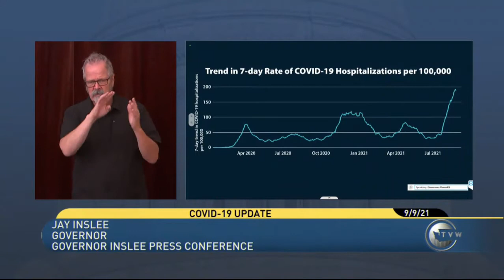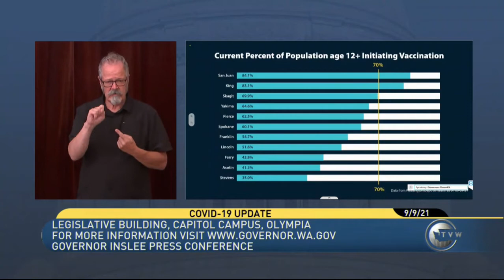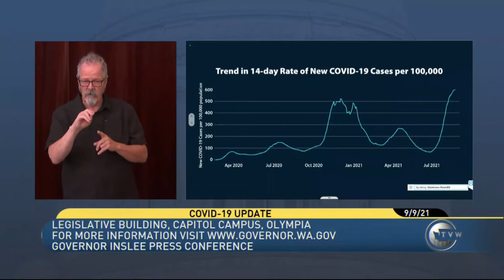Gov. Inslee Expands Mask Mandate To Large Outdoor Activities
Washington Governor Jay Inslee announced the expansion of state-wide COVID-19 mask mandates to outdoor gatherings of more than 500 people starting Monday.